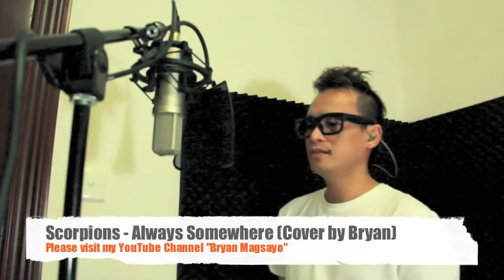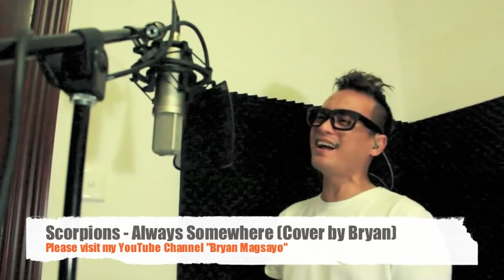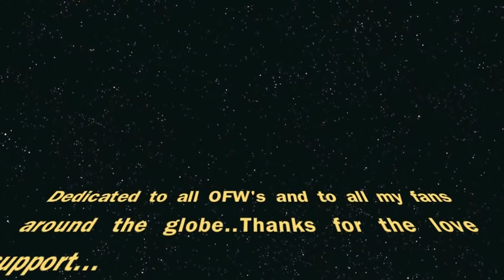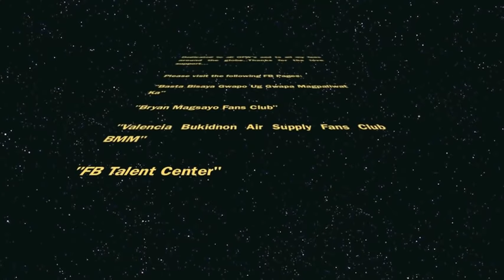Scorpions - Always Somewhere cover by Bryan Magsayo